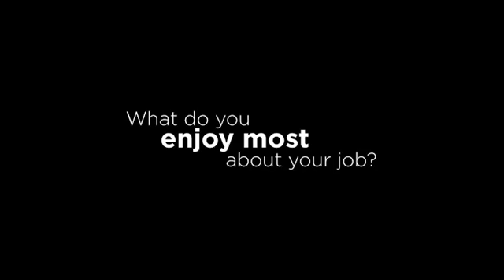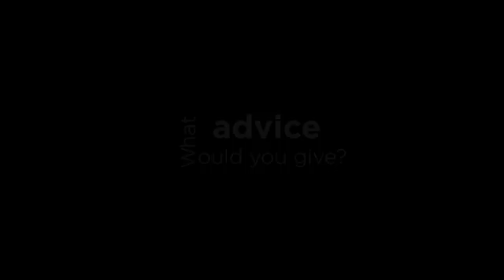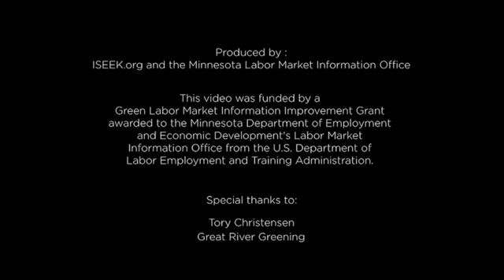Landscape Ecologist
An interview with our landscape ecologist, Tory Christensen about his job -- for people interested in landscape ecology as a career choice.